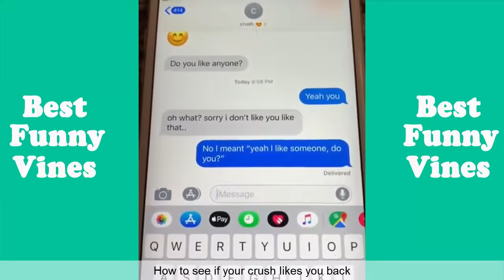Funny Alan & Alex Stokes Compilation 2019 | Best New Clips - Best Funny Vines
Funny Alan & Alex Stokes Compilation 2019 | Best New Clips , Enjoy it :)

For more funny vines check the links below,there you will find Best Viners of 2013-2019,